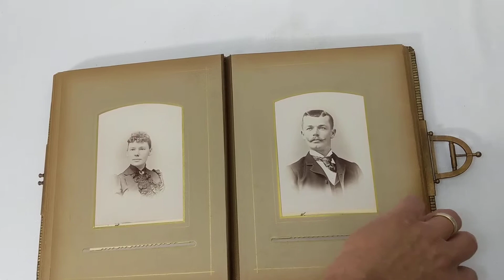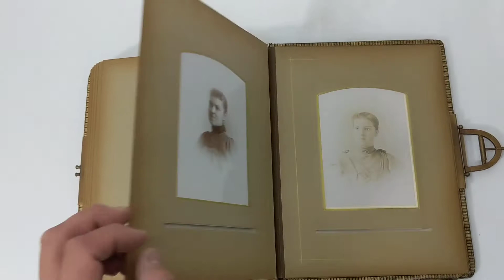Victorian Era Cabinet Card Photo Album 2